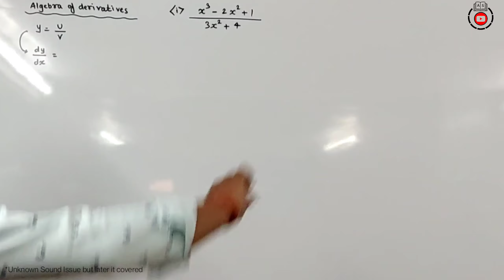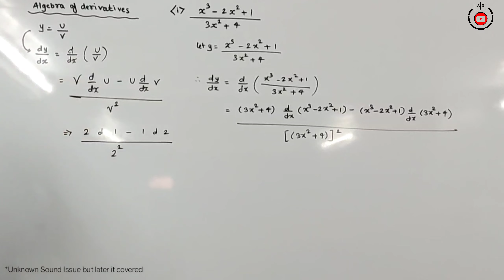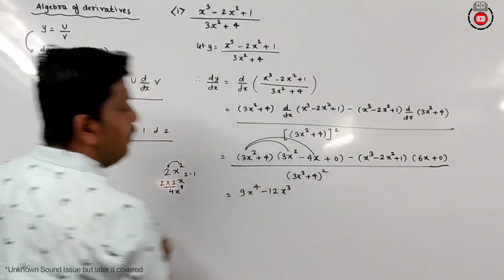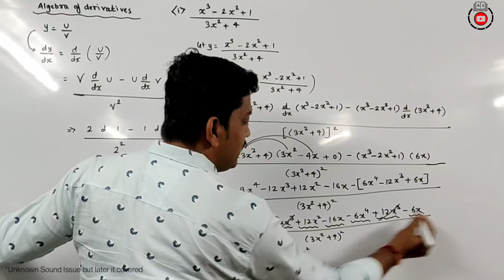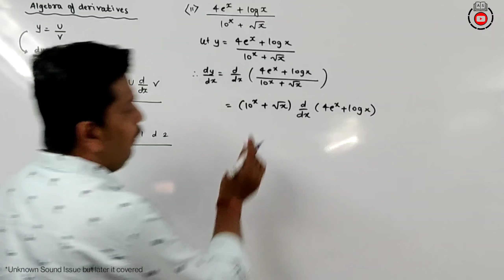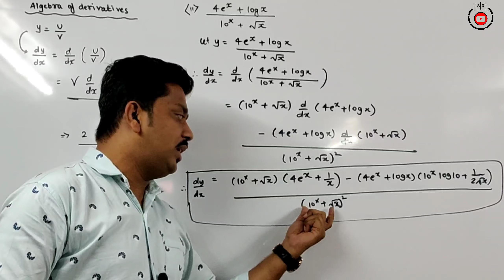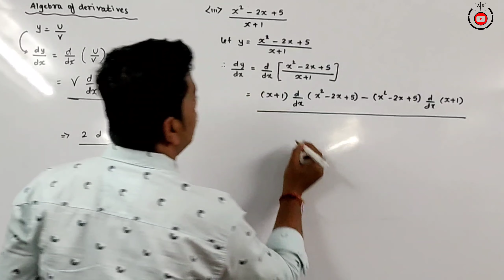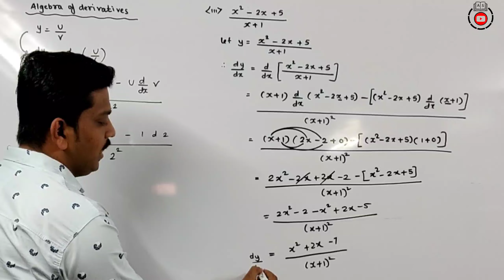L 3 | Derivatives & Application of Derivatives | FYBCOM/FYBAF | Maths & Stats | Ashish Sir